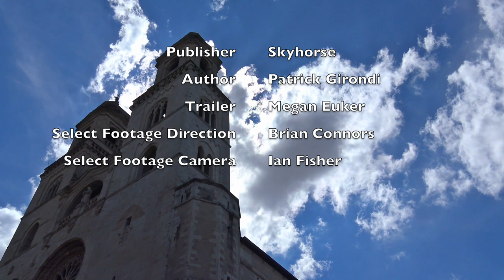Trailer for Patrick Girondi's book Faded Genes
Trailer for Wall Street Journal Bestselling Author Patrick Girondi's book Faded Genes: Searching for a Cure and Finding Home in Altamura, Italy

Book release date: October 3, 2023